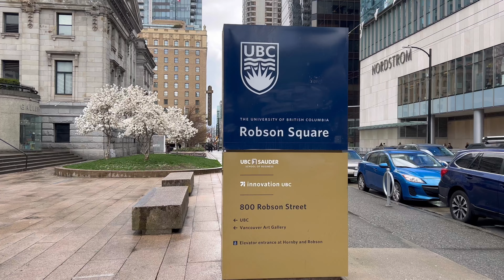[4K Walk] 🇨🇦 Downtown Vancouver April 2023, Granville St, Canada Place | バンクーバー・散策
🇨🇦 A Walk in Vancouver 2023, Robson Street, Gastown, Port of Vancouver, Coal Harbour | バンクーバー・散策